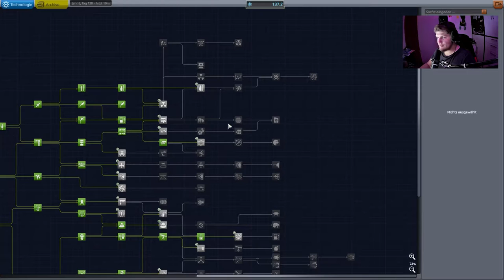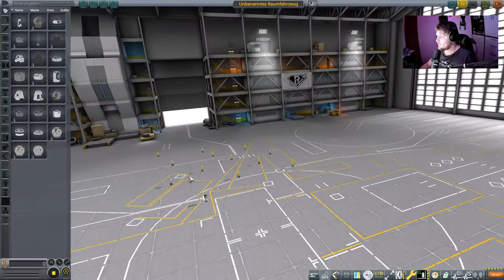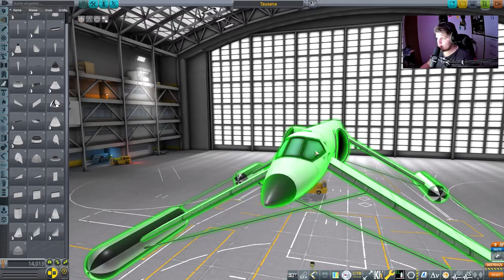Das Flugzeug fliegt // #093 // Kerbal Space Program